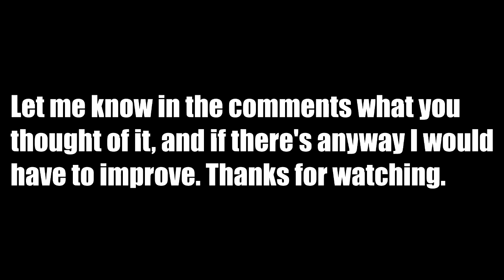[OLD] Batman: Arkham Knight - QuickBits!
New series! In which I try to sum up my thoughts of a game as soon as I can, namely if it ends up being too big to make into a full review.

Ask me stuff: ask.fm/CrazySeanDX
I'm on Tumblr too now: crazyseandx.tumblr.com